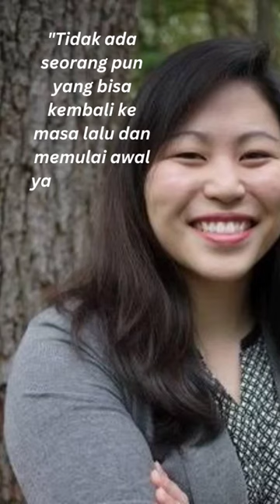No One! Tidak Seorangpun!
No One!
Tidak Seorangpun!

Buku Mantap :
1.Paket Self Confidence